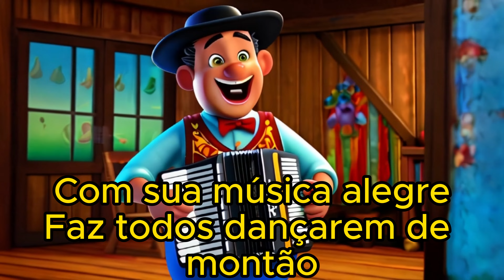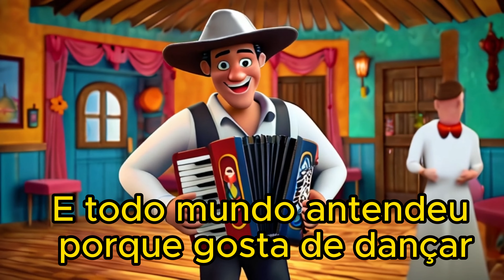PAI FRANCISCO - CRIANÇAS INTELIGENTES - JP KIDS